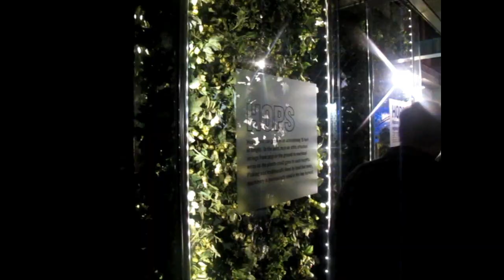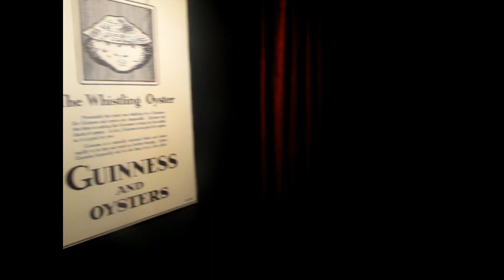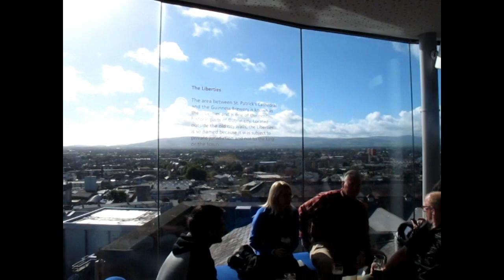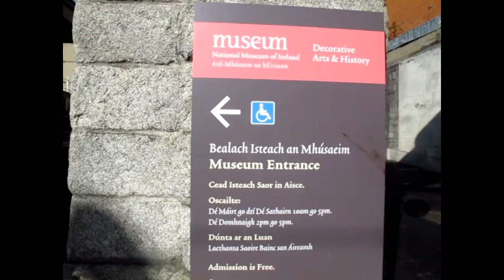DUBLIN VLOG #2 - Irish Breakfast, Guinness Storehouse, Phoenix Park... 🍺🇮🇪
Olá a todos!! O vídeo de hoje é a segunda e última parte do Vlog da minha viagem a Dublin! Espero que gostem e mais uma vez obrigada por assistirem :D

Este vídeo não é patrocinado, todos os produtos são meus e comprados por mim.